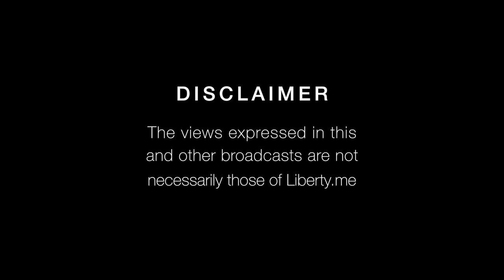Walter Block: Rand, Rothbard, and Thick Libertarianism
This is Kyle Platt with Liberty.me, and I don't know that I have ever been as excited to bring you a video. In this session, I spoke with Professor Walter Block about the time he spent with Ayn Rand and Murray Rothbard. Some of the stories are incredible, and some hilarious. Then, I asked him what these two, famous for some of their feuds, would think of some of the infighting in libertarianism today. What positions would they take? The answers are unsurprisingly interesting and enlightening. Enjoy!